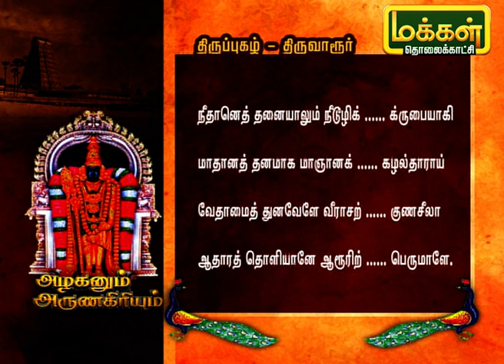அழகனும் அருணகிரியும் | திருவாரூர்- திருப்புகழ் | Azhaganum ArunaGiriyum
இன்றைய நிகழ்ச்சியில் திருவாரூரில் இயற்றிய  பாடலின் பொருளை தெரிந்துக்கொள்வோம்.